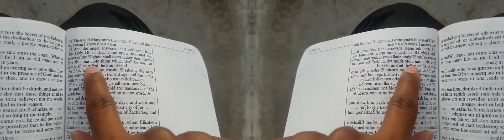False Prophet Domonique Davis - Clown: The Only Begotten Sons True Identity Psalm 2 - 4